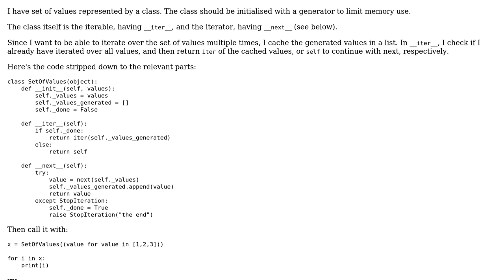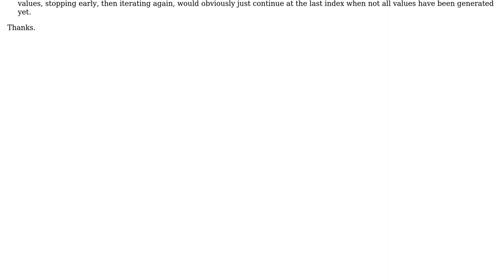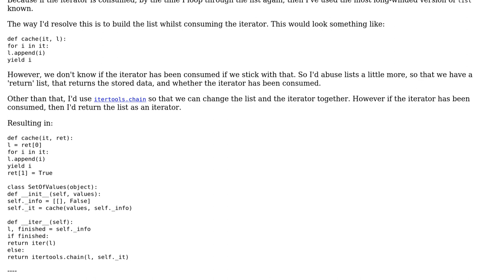Code Review: Working with cached generator values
With thanks & praise to God, and with thanks to the many people who have made this project possible! You are responsible for your own actions.